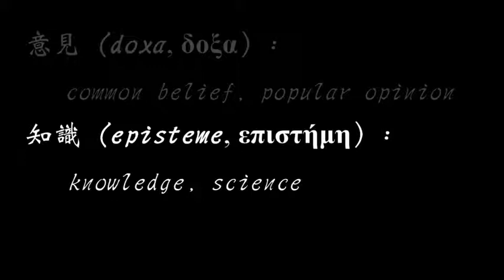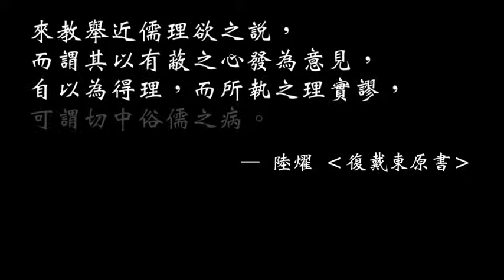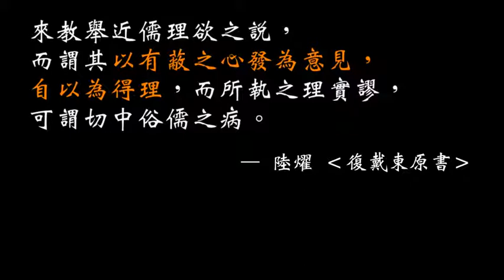1 2 讀者之難（一）— 直覺反應的常識